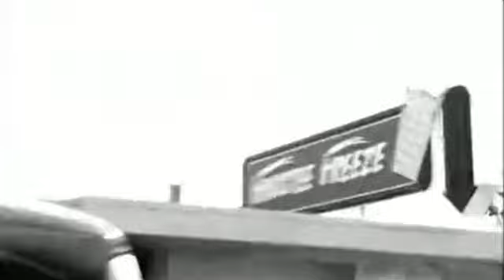Toby Keith "Big Ol' Truck" Suggested